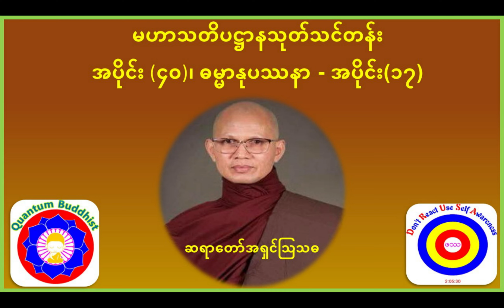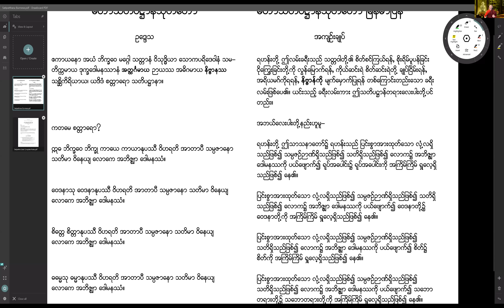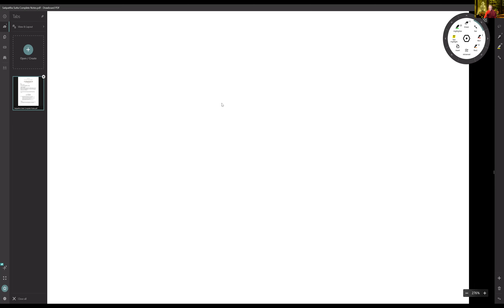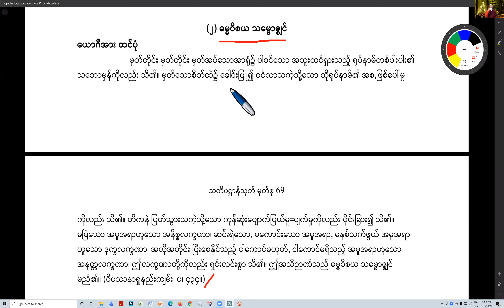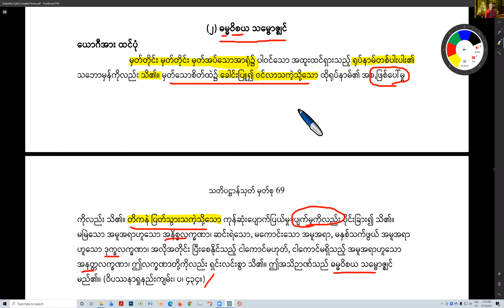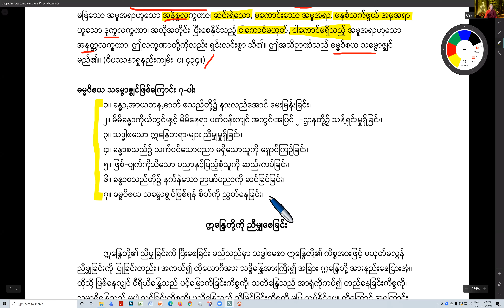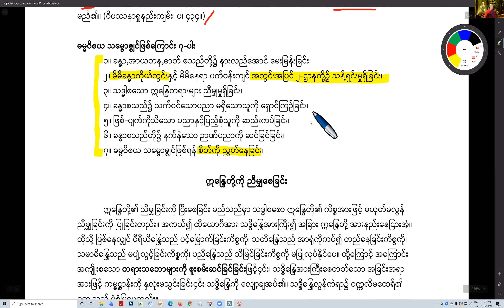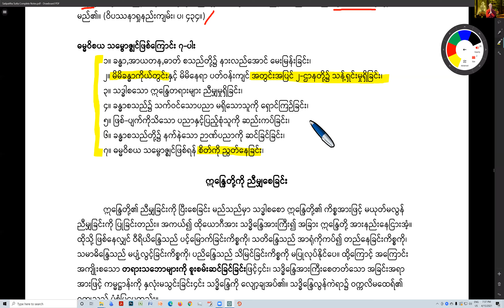မဟာသတိပဋ္ဌာနသုတ်သင်တန်း-အပိုင်း (၄၀)၊ ဓမ္မာနုပဿနာ - အပိုင်း(၁၇)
သတိသမ္ဗောဇ္ဈင်ဖြစ်ကြောင်းယောနိသော (၂)ပါးသည်အဘယ်တို့နည်း?
သတိသမ္ဗောဇ္ဈင်ဖြစ်ကြောင်း အကြောင်း ၄ ချက်တို့သည်အဘယ်တို့နည်း?
ဗောဇ္ဈင်သုတ်၏ သမိုင်းကြောင်းနှင့် အာနိသင်ကိုအသေးဖိတ်သိလိုပါသလား?
ဓမ္မဝိစယသမ္ဗောဇ္ဈင်ဟူသည်အဘယ်နည်း?
ဓမ္မဝိစယသမ္ဗောဇ္ဈင်ဖြစ်ကြောင်း ၇ ပါးသည်အဘယ်နည်း?
ဆရာတော်အရှင်ဩသဓ ၏ မဟာသတိပဋ္ဌာနသုတ်သင်တန်းအပိုင်း (၃၉) ကိုနာယူကျင့်ကြံလိုက်ပါ။ သင်၏ ဝိပဿနာ ကျင့်ကြံရာတွင် အထောက်အကူပြုပါလိမ့်မည်။